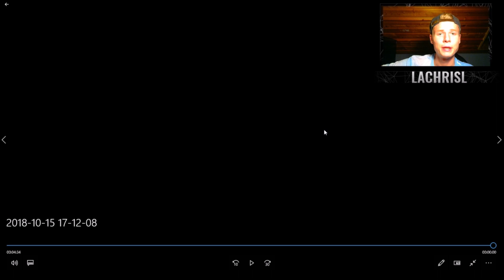EINFACHE Gold Tarnung Sturmgewehre - BO4 Dark Matter Tipps | Call of Duty: Black ops 4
EINFACHE Gold Tarnung Sturmgewehre - BO4 Dark Matter Tipps
Hat dir das Video gefallen? ?? "LIKE" ?? - Danke!

Hey - Ich bin LaChrisl! Danke, dass du dir eins meiner Videos angesehen hast! :) Ich lade Gaming Videos im 2 Tage Rythmus hoch und habe Viel Spaß dabei. Danke - Viel Spaß beim Video! :D

Quavo - Lost (ft. Kid Cudi)
Quavo - Flip  the Switch (ft. Drake)
Belly - Maintain

- LaChrisl